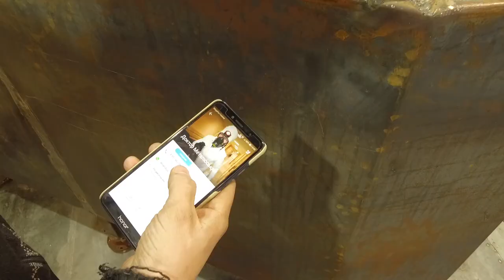3 Серия Что нам стоит танк построить или операция дед мороз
С другом решили построить танк(вездеход) и вот что у нас вышло спасибо за внимание

00:00 Начало видео
00:30 Сварочные работы.
02:28 Работа с болгаркой, вырезаем отверстия.
06:34 Доработка напильником.
07:00 Без SMS и регистрации смотреть онлайн xD
07:27 Ищем решение выравнивание боков ТАНКА.
07:51 Звоним Доктору Металюскину(Психопату) xD
08:56 Доктор добрался до гаража.
10:56 Дед мороз пытался уехать к себе домой но у него не вышло =))))))))))
11:24 Получаем люлей от Психопата.
12:35 Появление Деда мороза в гараже, мы в акуе О_О
13:45 Дед мороз и Психопат едут в тундру.
15:17 Рассказ о проделанной работе.

Подписываемся, комментируем, оцениваем. Ведь каждый труд должен оцениваться.
Спасибо!
⚫МОИ СОЦ. СЕТИ⚫
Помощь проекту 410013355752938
танк
модель танка
обзор
aliexpress
сборка
купить
iwalker2000
хобби
игорь шаститко
igor shastitko
подарок ребенку
модели для детей
звезда
zvezda
tank
wot
пластиковая модель
стендовый моделизм
моделизм
простая в сборке модель танка
собираем модель без клея
meng
world of tanks
игрушки
сборка без клея
своими руками
тигр
diy
моделирование
1/35
panzer
танки
kv
tank (invention)
собираем танк
world war toons
дети
meng wwt
сборная модель
как сделать танк
масштабная модель
танк тигр
modeling
из бумаги
сборка модели танка
новые карты wot
ис-2
модель танка ис-2
unboxing
масштабные модели
пакменчик
мультфильм
супер моделист
модели компании звезда
смешные моменты
топ сбока танков
тест песочницы
addons wow
собираем
конструктор
tanks
как собрать
собрать танк
мультик
guide
кв
вот
стрим танки
wow гайд
аддоны wow
ceregak
wow
wgl
танки рандом
рандом
бодрый бир
майнкрафт
лего
т-34
war thunder
сборка модели
soviet tank
бумажная модель
1:72
1:48
тестовая сборка модели звезды
1:35
тестовая сборка модели
аэрограф
ворлд оф танкс
покраска
самолет
покраска модели
test build
гайд по caernarvon action x
caernarvon action x
caernarvon action x марафон
марафон wot
марафон на каернарвон
марафон на caernarvon action x
caernarvon ax
как играть в world of tanks
марафон на caernarvon ax
танк стреляющий
caernarvon
caernarvon гайд
повысить статистику wot
ик танк
модель миниган
m134 gatling minigun terminator t800 heavy machine gun
модель пулемета масштаб 1/6
пластиковая модель танка
4d puzzle
пулемет для фигурок
action figures
галахад
танк на р/у
хроники хаоса
масштаб 1/6
собираем модель пулемета без клея
4d головоломка
обзор танка taigen
танк с пульками
танк тайген тигр
танковый бой
taigen panther pro
лбз
rcbuyer ru
обзоры rc
танк стреляющий шариками
большой радиоуправляемый танк
танковый бой на радиоуправлении
радиоуправляемый танк с инфракрасной пушкой
игра танки
танк на пульте управления
мир танков
супер
круто
для дома
для школы
конкурс
что купить
лучший
проходит
игру
снейк
valiant hearts: the great war
из металла
собераем конструктор
лучший конструктор
танк т-90
сборка т-90
т-90 trumpeter
plastic kit
trumpeter
стендовые модели
стендовые модели trumpeter
констурктор
конструктор самоделкин
металлический конструктор
toy
для детей
valiant hearts: the great war #2
snake
стримы с ниром
стримы нир
стримы нира
стримы с near_you
valiant hearts: the great war (video game)
near
near_you
нэр
мультик про танк
нирю
нир_ю
нир
world war i (military conflict)
ключь
дережабль
боссс
war (quotation subject)
1 мировая война
война
как убить барона
спасение жителей
голубь
такси до марны
video game (industry)
барон
weathering
машинки
самодельный трактор
самодельный гусеничный трактор
трактор
тягач
гусеница
t-18 tank
т 18
model kit
35 масштаб
восточный экспресс
советский танк
мс 1
гусеничная техника
металлическая гусеница
главный конструктор
товарищ главный конструктор
кошкин
тридцатьчетверка
m26 pershing
звездный
клуб итсм
фирма звезда
самодельный танк
радиоуправляемый танк
выставка
мкс восточный фронт
пластиковые модели танков
сборные модели танков 1 35
pacman
pac-man
танк taigen german tiger i kit
пакмэн
констуктор
пакмен
king tiger porsche turret
wwt-003